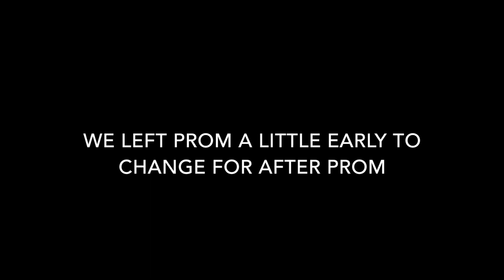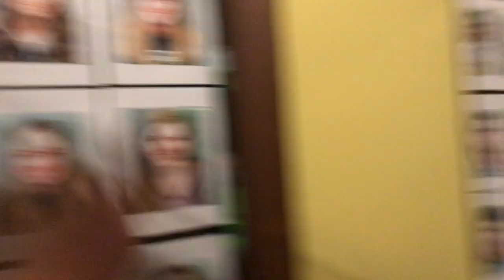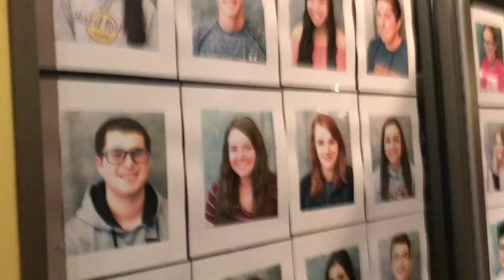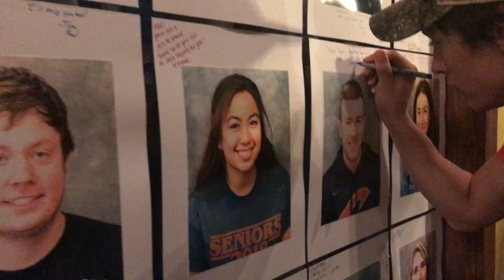PROM 2018✨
Hi guys! this is a raw vlog as I wanted to compile these videos so I could look back to it 10 years from now and reminisce. I had so much fun at prom and after prom and I can't believe I'm graduating high school already! 😱

KIDS ENJOY HIGH SCHOOL AND STOP COMPLAINING! have fun and make tons of memories 😜

To all the people I met throughout high school, thank you for coping with me! love you! 💕